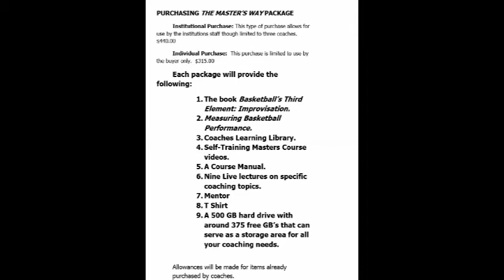The Masters Way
We introduce a formal basketball coaches training course for the serious aspiring coach.